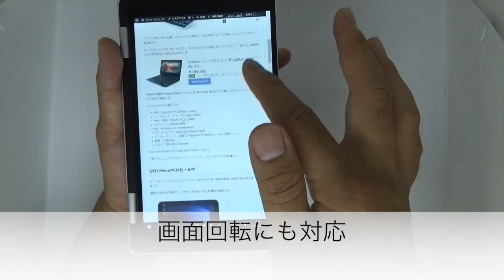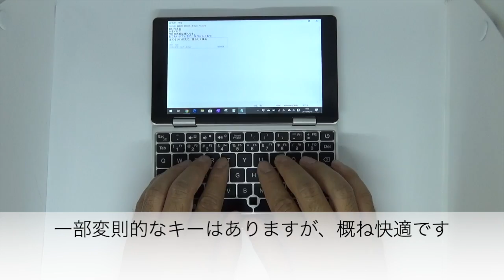最高のUMPC、OneMix2Sレビュー ①本体レビュー編 【7インチなのに使いやすくて速い】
【デイリーガジェット】

人気のUMPC（超小型PC）であるOneMix2Sのレビュー
7インチと超小型でありながら、高いスペックや高精細なディスプレイ、タッチタイピング可能なキーボードと、魅力が満載
レビュー1回目は、本体を詳しく見ていきます
次回は、様々な場所でOneMix2Sを使ってみます

OneMix 2S ファーストインプレッション【国内販売初日に購入！良い点・悪い点まとめ】

OneMix 2Sを2週間毎日使った渾身のレビュー【良い点、悪い点】